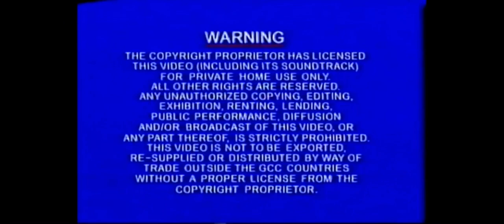Disney Arabic/English Warning Screens/Stallion Home Video/Walt Disney Home Entertainment Logos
Taken from 2004 Rare Saudi Arabian VHS of Home on the Range.
Note: This is Just for Fun Though.